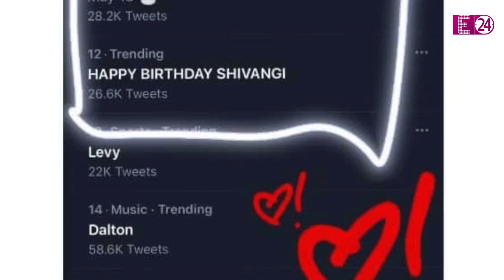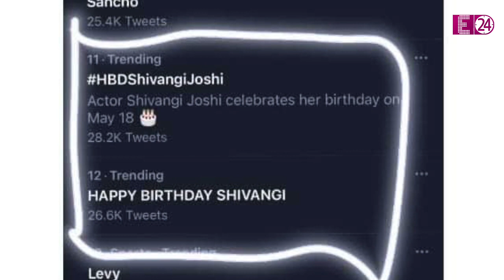करोड़ों की संपत्ति की मालकिन है SHIVANGI JOSHI, मोहसिन खान से पहले इस एक्टर को किया था डेट।